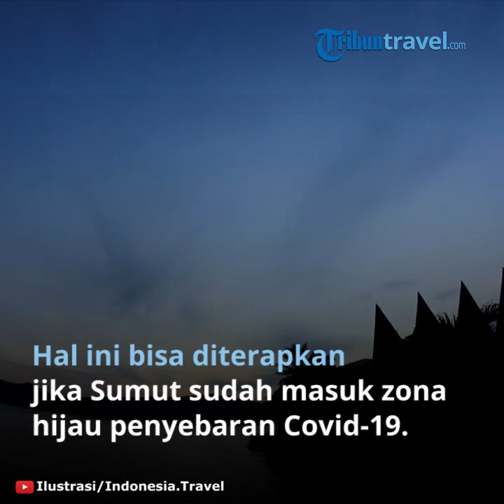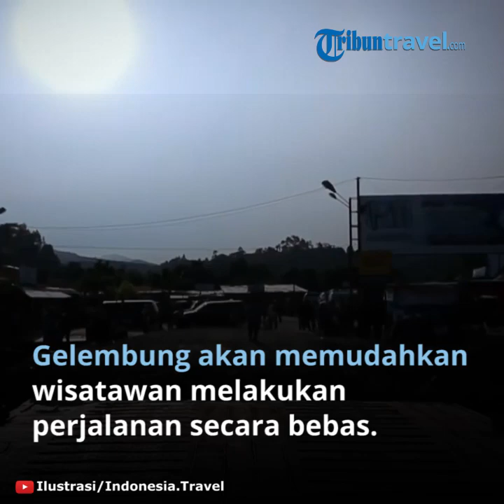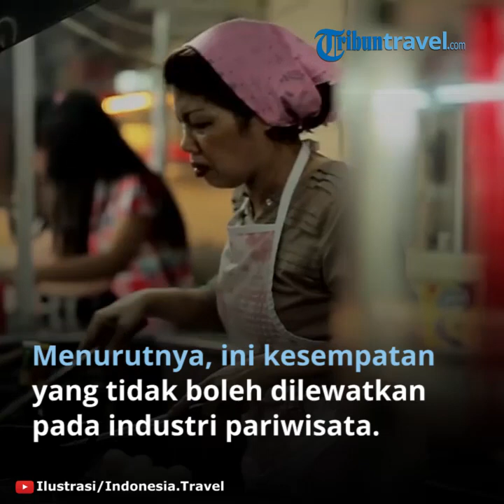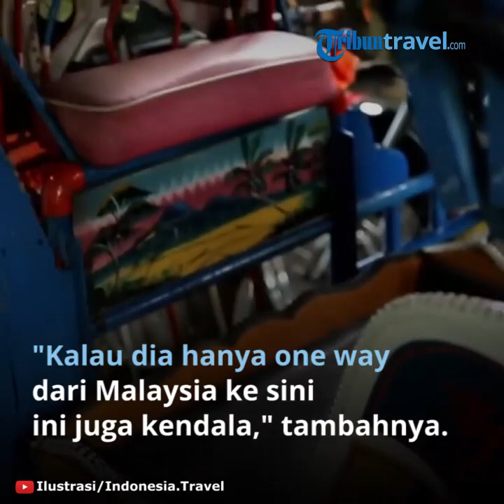Konsep Baru Pariwisata Era New Normal, Malaysia Mulai Melirik Danau Toba untuk Travel Bubble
TRIBUN-VIDEO.COM - Malaysia berencana menerapkan travel bubble bersama Indonesia, terutama ke Danau Toba, Sumatera Utara. Hal ini bisa diterapkan jika Sumatera Utara sudah masuk zona hijau penyebaran Covid-19. Hal tersebut diungkapkan Direktur Tourism Malaysia Medan, Hisham dalam webinar Sumatera Utara Tourism Forum bertajuk "Adventure Tourism Promotion And Marketing Strategies Under Covid-19/New Normal", Rabu (17/6/2020).

"Saya punya konsep agar daerah-daerah di Indonesia yang sudah hijau dapat menerapkan travel bubble ke Malaysia, begitu juga sebaliknya. Jadi membolehkan wisatawan daripada kedua negara yang berstatus hijau ini untuk traveling," kata Hisham. Travel bubble adalah ketika dua atau lebih negara yang berhasil mengontrol virus corona sepakat untuk menciptakan sebuah gelembung atau koridor perjalanan. Gelembung ini akan memudahkan penduduk yang tinggal di dalamnya melakukan perjalanan secara bebas, dan menghindari kewajiban karantina mandiri. Ia pun juga menilai daerah berzona hijau di Indonesia, misalnya, beberapa daerah di Provinsi Aceh, dapat melakukan travel bubble dengan Malaysia. Oleh karena itu, ia menerangkan travel bubble sementara ini bisa diterapkan antara Aceh dan Malaysia, begitu juga sebaliknya. Namun, pihaknya mengaku tetap menunggu Standar Operasional Prosedural (SOP) dari Aceh jika tertarik melakukan travel bubble bersama Malaysia. "Jadi nanti antara kedua daerah zona hijau ini akan bisa traveling, liburan, khususnya jika ingin berwisata kesehatan di Malaysia, tapi tetap kita tunggu SOP itu ada," terangnya. Kendati berencana juga akan menerapkan travel bubble antara Malaysia dan Silangit, Danau Toba, Hisham benar-benar ingin memastikan apakah daerah di Danau Toba sudah memiliki status zona hijau.

Menanggapi hal ini, Direktur Utama Badan Otorita Pariwisata Danau Toba, Arie Prasetyo mengatakan, beberapa kabupaten di Danau Toba sudah dapat dikategorikan menuju zona hijau.

"Delapan kabupaten di Danau Toba itu kasusnya sangat sedikit, seperti di Kabupaten Dairi, itu kasusnya hanya satu orang positif. Bayangkan kabupaten-kabupaten seluas itu di Danau Toba, hanya punya 1-2 kasus, jadi dapat dikategorikan hijau," jelasnya. Namun, diakui Arie, saat ini untuk daerah bandara Silangit yang berada di Kabupaten Tapanuli Utara masih berstatus kuning. Sementara itu, Ketua ASITA Sumatera Utara, Solahuddin Nasution juga mendukung apabila travel bubble dapat terlaksana di antara zona hijau Malaysia-Danau Toba maupun Aceh. Menurutnya, ini sebuah kesempatan yang tidak boleh dilewatkan bagi industri perjalanan untuk menghidupkan kembali sektor pariwisata. "Saya rasa travel agent yang paling awal menangkap mengambil kesempatan itu. Karena kita ini sudah empat bulan zero income. Jadi pasti kita semangat, kita sudah tidak sabar," ungkapnya. Meski demikian, ia mempertanyakan kesiapan maskapai penerbangan untuk menerapkan travel bubble di antara kedua daerah ini. "Masalahnya kan, airlines-nya mau enggak terbang dalam kondisi ini. Karena airlines pasti pure bisnis, bagaimana low factor-nya, berapa penumpang. Kalau dia hanya one way dari Malaysia ke sini, lalu dari sini ke Malaysia juga kosong, ini juga kendala," katanya.

Senada dengan beberapa pendapat, pakar pariwisata dari Ketua Ikatan Cendekiawan Pariwisata Indonesia (ICPI) Azril Azahari mengatakan, travel bubble akan lebih baik menggunakan istilah green travel bubble. "Saya lebih konsen terhadap green travel bubble. Harusnya travel bubble itu diterapkan oleh dua koridor yang bersebelahan, contohnya Australia dan New Zealand. Saya setuju dengan rencana travel bubble Malaysia dan Danau Toba hingga Aceh," tuturnya. Ia juga sedikit menyinggung rencana pembukaan travel bubble antara Indonesia-Jepang-Korea Selatan. Menurutnya, hal tersebut harusnya tidak dilakukan. Ia berpendapat konsep green travel bubble harusnya merupakan border dan koridor yang bersebelahan.

Artikel ini telah tayang di Kompas.com dengan judul "Kerja Sama Travel Bubble, Malaysia Lirik Danau Toba dan Aceh",
Editor : Ni Luh Made Pertiwi F.